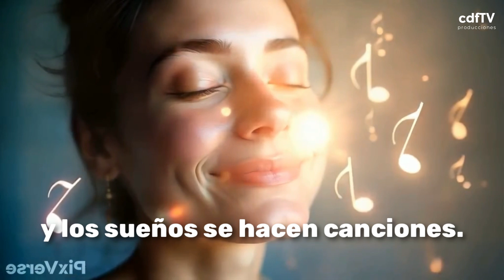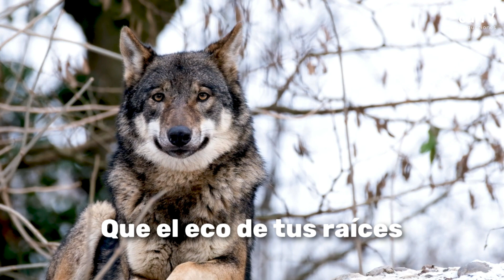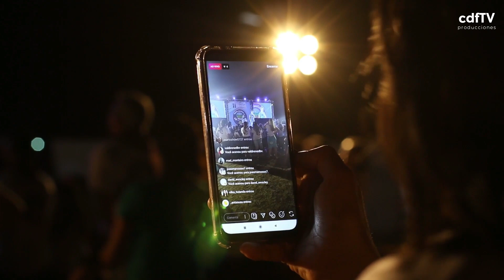Fin de Fiesta CdF - Nunca Olvides tus Veranos! 2024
El mensaje está claro. Cabeza de Framontanos te  necesita! Nunca olvides tus veranos! Vuelve siempre!